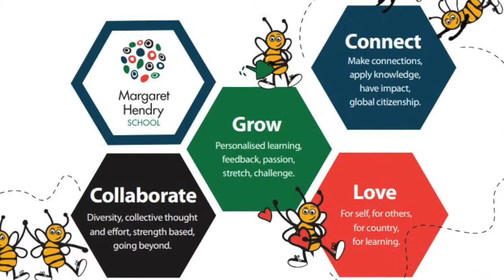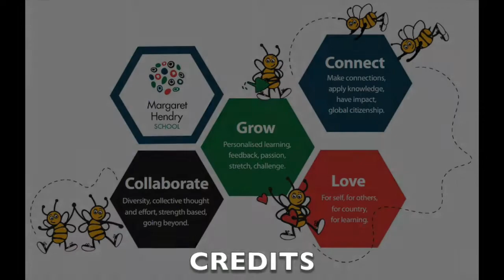Inquiry Learning at Preschool